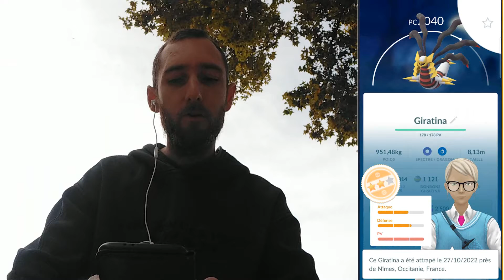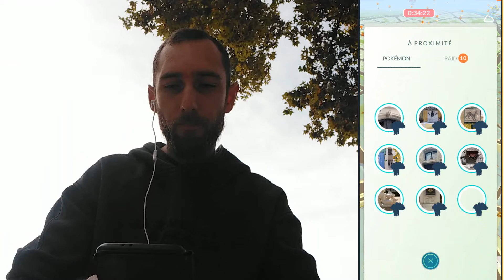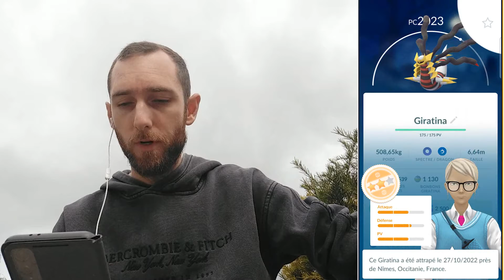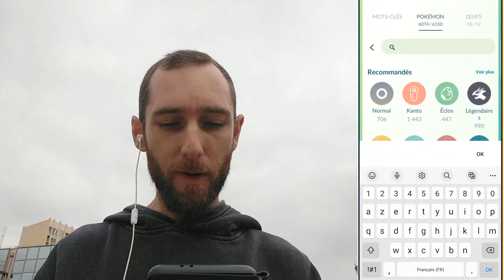✨ GIRATINA ORIGINEL ATTAQUE REVENANT DANS LES RAIDS - ASSEZ EFFRAYANT... - Pokémon GO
GIRATINA forme originelle revient dans les raids avec une ATTAQUE SIGNATURE!!! GO les raids pour sortir le ✨